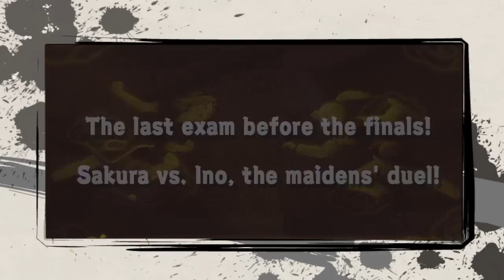Ultimate Crossover : SNT x SAS - Trailer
▬▬▬▬▬▬▬▬▬▬▬▬ஜ۩۞۩ஜ▬▬▬▬▬▬▬▬▬▬▬▬▬
● Channel responsables : Ultraslan17 & uzumaki-momo

                   ★  Video Made by • ShippudenAllStar •  ★

▬▬▬▬▬▬▬▬▬▬▬▬ஜ۩۞۩ஜ▬▬▬▬▬▬▬▬▬▬▬▬▬